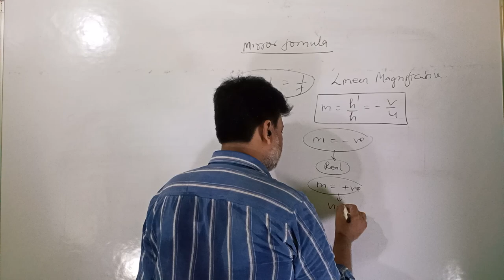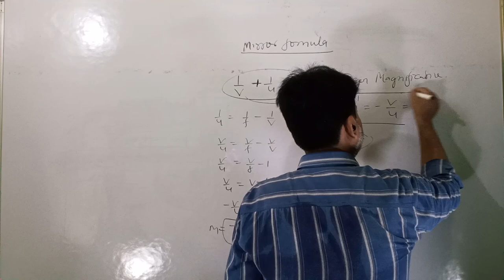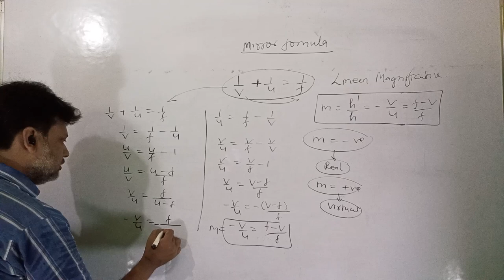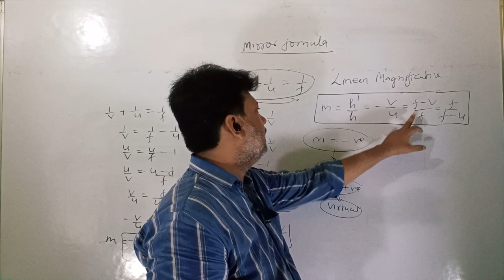Linear Magnification of Mirror U, V and F